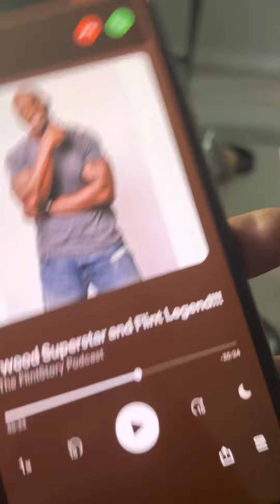Terry Crews talks about the time he was almost KILLED BY GANG BANGERS